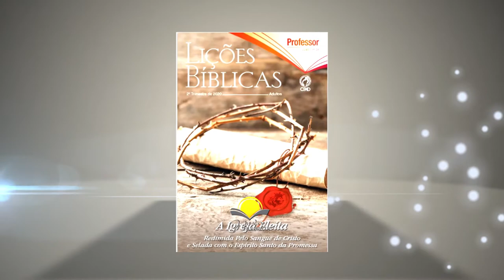Lição 7 – Cristo é a nossa Reconciliação com Deus